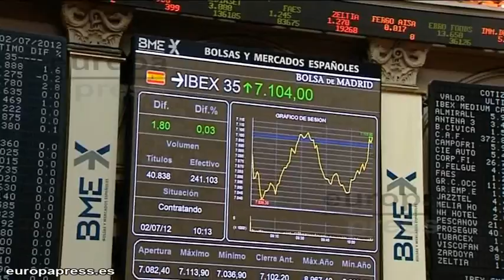El Ibex cede un 0,37% con la prima de riesgo que supera los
El parqué madrileño ha abierto la sesión con una caída del 0,37%, que llevó al selectivo hasta los 7.079 puntos básicos, después de haber cerrado el viernes con una subida del 5,66%, la mayor en dos años, gracias a los acuerdos alcanzados en la Cumbre Europea.